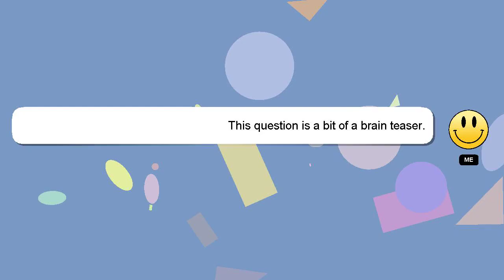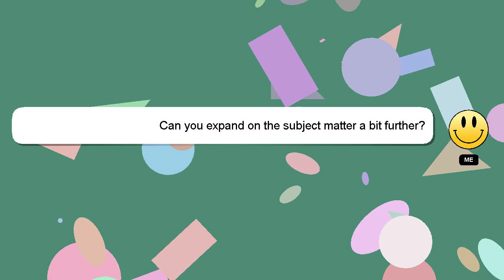How to make squash drink?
Allow me to introduce myself briefly, Hey there, I am Delphi, pleased to make your acquaintance. I am at your disposal to help you with any questions you have. - How to make squash drink?

Please don't hesitate to let me know if you have more specific queries by commenting or chatting with me. I will 'heart' your answer to show my gratitude for your contribution.

*2 What we are experimenting :*